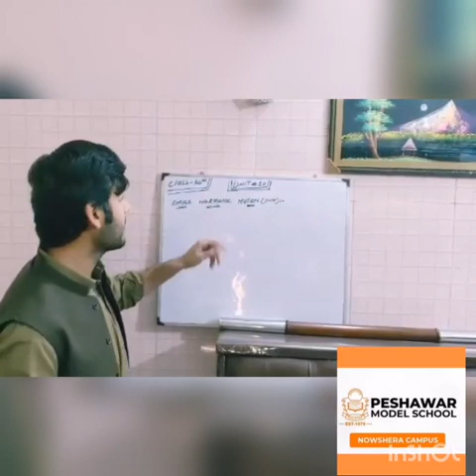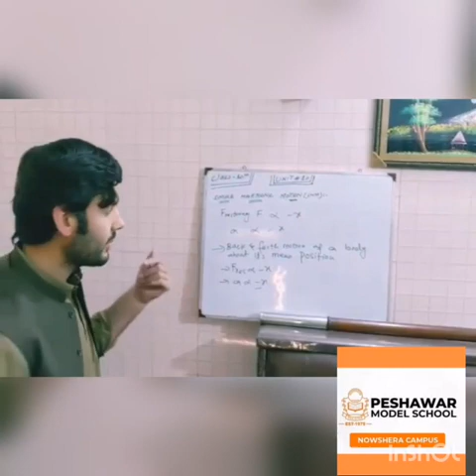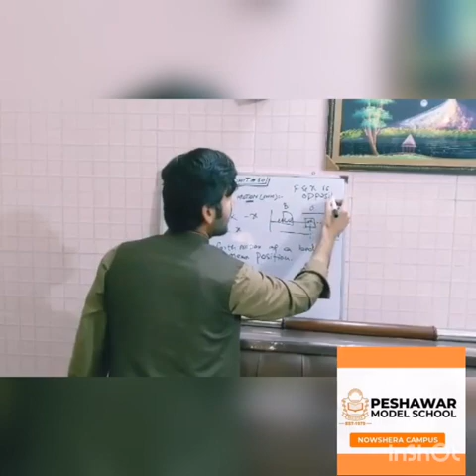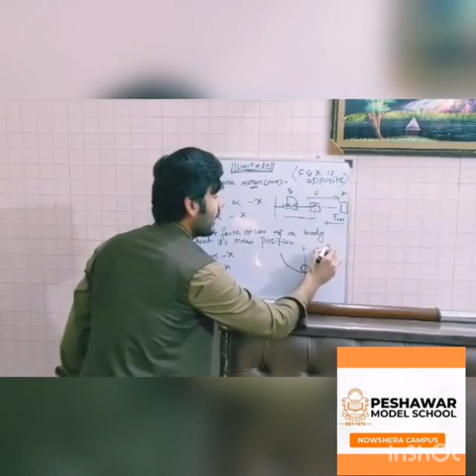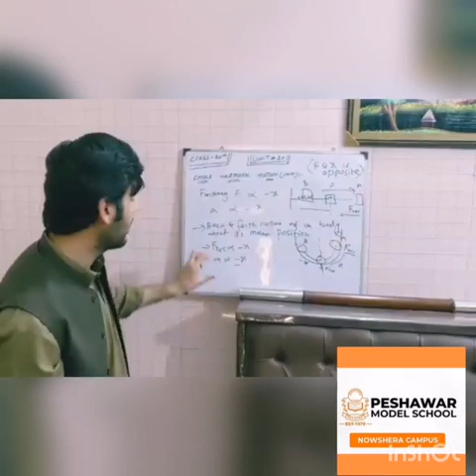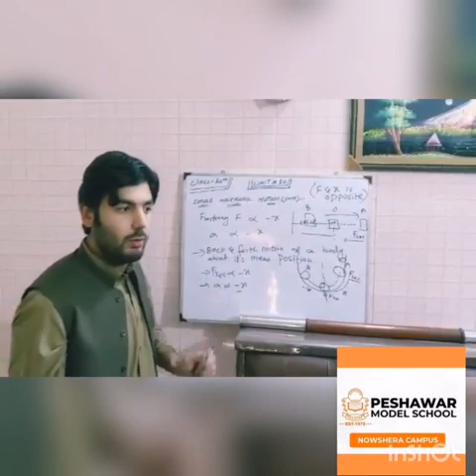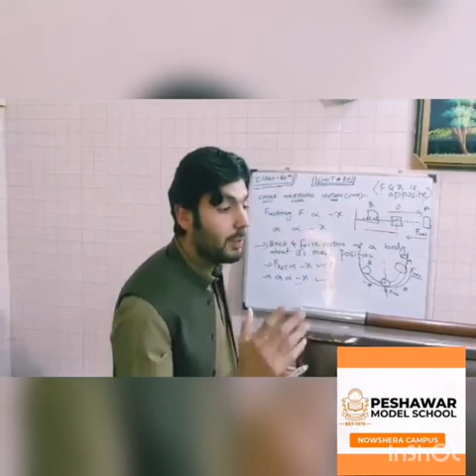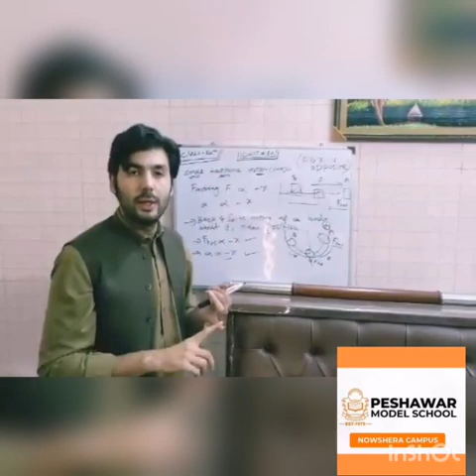PMS NSR Lecture No.2 Physics Grade X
Lecture No.2 Physics Grade X